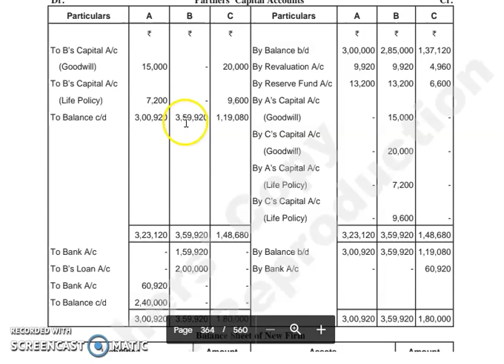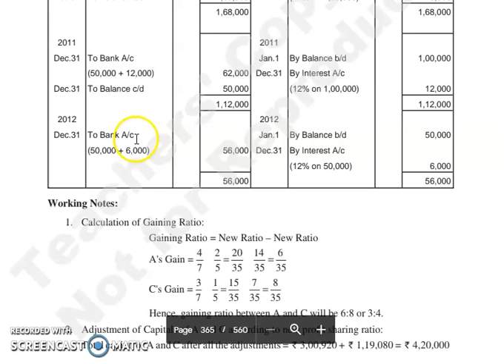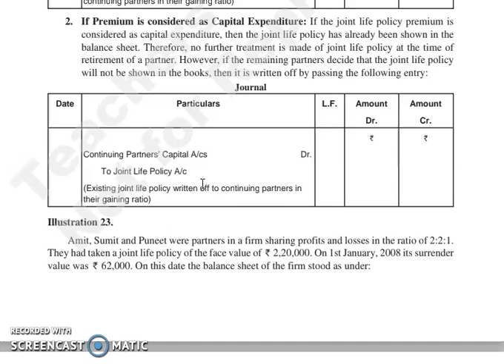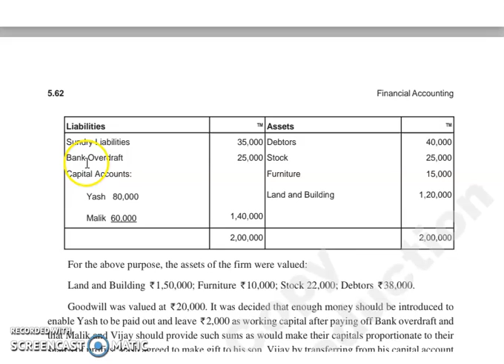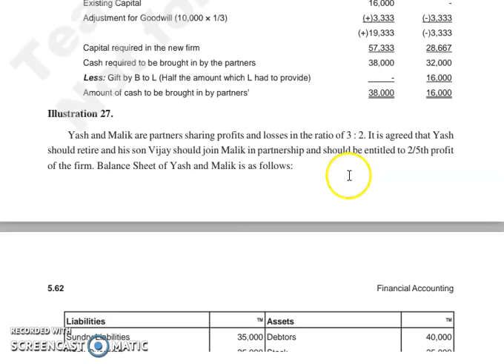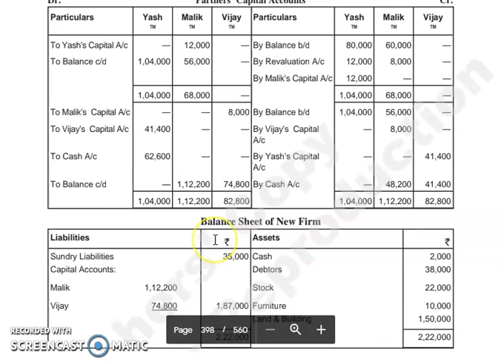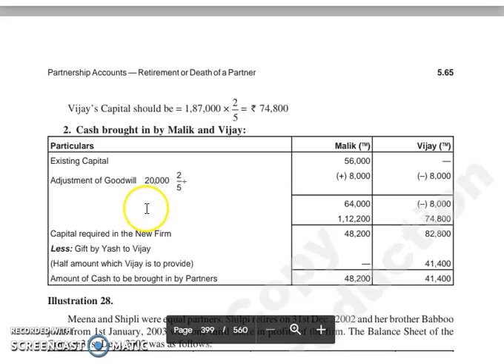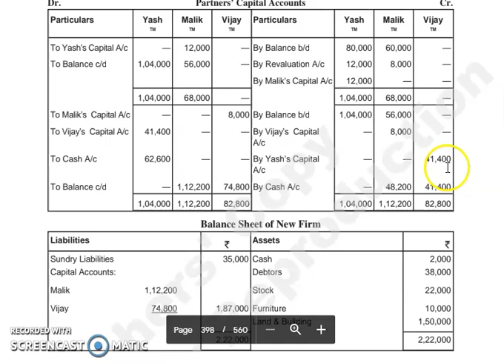F.ACC, CHAPTER 5, LECTURE 5.